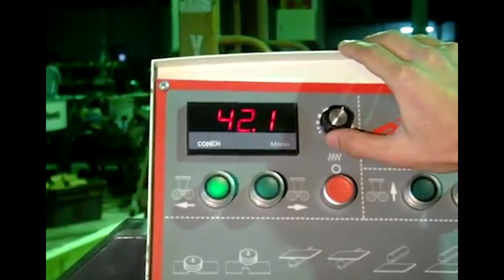Strugarka2 Shenko do drewna SKG 300:350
Krze Duże 57a,
96-325 Radziejowice